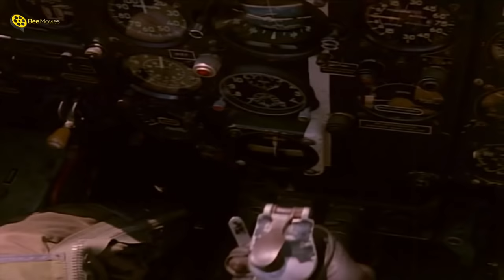لحظة عبور الجيش المصري القناة وتد مير خط بارليف 🥇🔥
لحظة عبور الجيش المصري القناة وتدم ير خط بارليف 🥇🔥
الفيلم الحربي | الرصاصة لا تزال في جيبي | بطولة محمود ياسين و حسين فهمي | كامل | Al-Rosasa La-Tazal Fi Gaibi
ــــــــــــــــــــــــــــــــــــــــــــــــــــــــــــــــــــــــــــــــــــــــــــــــــــــــــــــــــــــــــــــــــــــــــــــ
ــــــــــــــــــــــــــــــــــــــــــــــــــــــــــــــــــــــــــــــــــــــــــــــــــــــــــــــــــــــــــــــــــــــــــــــ
@Bee Movies | @Bee Drama
ــــــــــــــــــــــــــــــــــــــــــــــــــــــــــــــــــــــــــــــــــــــــــــــــــــــــــــــــــــــــــــــــــــــــــــــ
فيلم | الرصاصة لا تزال في جيبي | بطولة محمود ياسين و حسين فهمي :
الرصاصة لا تزال في جيبي فيلم مصري أنتج عام 1974 وهو من بطولة ومشاركة كل من الفنانين محمود ياسين وحسين فهمي ويوسف شعبان وصلاح السعدني ونجوى إبراهيم كثاني أفلامها بعد فيلم الأرض، وسعيد صالح وعبد المنعم إبراهيم وحياة قنديل. الموسيقى التصويرية من تأليف عمر خورشيد وقصة إحسان عبد القدوس الذي نال بسببها جائزة أحسن قصة وسيناريو وحوار رمسيس نجيب ورأفت الميهي. وكان المنتج المنفذ محسن علم الدين والفيلم من إخراج حسام الدين مصطفى.
لجأ المجند الشاب محمد إلى غزة عند أحد الفلسطنيين من الذين يساعدون المقاتلين على الاختفاء حتى تتاح لهم سبل الفرار والعودة إلى أوطانهم. وهناك التقى سائس الخيل مروان الأخرس. يشعر محمد بأن مروان يمكن أن يكون جاسوساً يعمل لصالح إسرائيل، ولكنه ينجح بالفرار بحرا ويعود بعد حرب 1967 إلى بلدته محطماً يائساً بعد أن رأى مقتل رفاقه جميعاً أمام ناظريه.
ـــــــــــــــــــــــــــــــــــــــــــــــــــــــــــــــــــــــــــــــــــــــــــــــــــ
بطولة:
♦ محمود ياسين : (محمد)
♦ نجوى إبراهيم : (فاطمة)
♦ حسين فهمي : (مروان)
♦ يوسف شعبان : (عباس)
♦ عبد المنعم إبراهيم : (عزوز)
♦ سعيد صالح : (خليل)
♦ صلاح السعدني : (روؤف)
♦ محيي إسماعيل
♦ أحمد الجزيري : (عبد الله - والد فاطمة)
♦ إحسان شريف : (والدة محمد)
♦ حياة قنديل : (زينب)
ـــــــــــــــــــــــــــــــــــــــــــــــــــــــــــــــــــــــــــــــــــــــــــ
♦ اخراج : حسام الدين مصطفى
♦ تأليف :  إحسان عبد القدوس
ـــــــــــــــــــــــــــــــــــــــــــــــــــــــــــــــــــــــــــــــــــــــــــ
Al-Rosasa La-Tazal Fi Gaibi (The Bullet is Still in my Pocket) - Movie:
Mohamed is a soldier who finds himself in Gaza after the defeat in the 1967 War. He returns to his native village feeling broken and depressed after witnessing the deaths of his fellow soldiers. He still loves Fatima but her father wants her to marry Abbas who exploits the farmers and eventually rapes her.
ــــــــــــــــــــــــــــــــــــــــــــــــــــــــــــــــــــــــــــــــــــــــــــــــــــــــــــــــــــــــــــــــــــــــــــــ
Cast:
♦ Mahmoud Yassine ... Mohamed
♦ Nagwa Ibrahim ... Fatima
♦ Hussein Fahmy ... Marwan
♦ Sa'eed Saleh ... Khalil
♦ Salah El-Saadany ... Raouf
♦ Youssef Chaban ... Abbas
♦ Abdel Moneim Ibrahim ... Azooz
♦ Mohi Ismail ... Israeli Officer
♦ Hayat Kandel ... Zainab
♦ Directed by : Houssam El-Din Mustafa
♦ Writer: Ihsan Abdel Quddous
ــــــــــــــــــــــــــــــــــــــــــــــــــــــــــــــــــــــــــــــــــــــــــــــــــــــــــــــــــــــــــــــــــــــــــــــ
فيلم الرصاصة لا تزال في جيبي
الرصاصه لا تزل في جيبى
الرصاصة لسة في جيبي
Al Rosasa La Tazal Fi Gaybi
Al-Rasasa La Tazalu Fe Gaibi
El Rosasa Latazalo Fi Gebe
hgvwhwm gh j.hg td [dfd
lpl,] dhsdk hgvwhwm gh j.hg